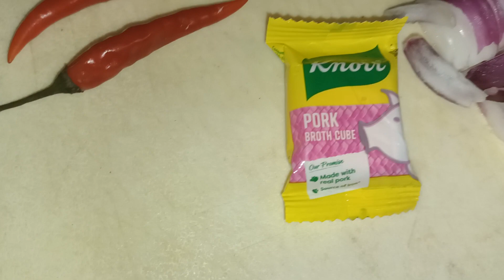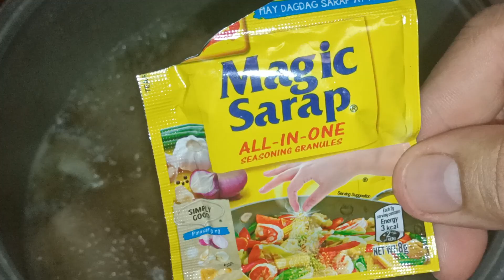how to cook PORK NILAGA RECIPE by:C.E pls. connect also to my another channel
sarap ng sabaw